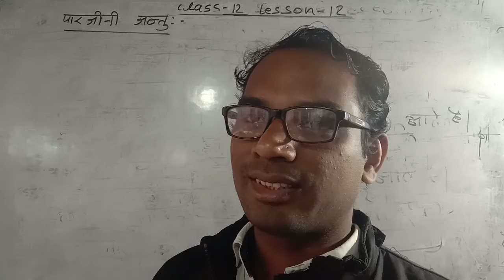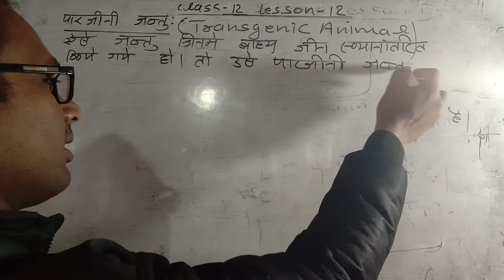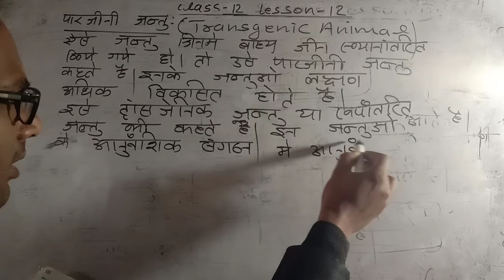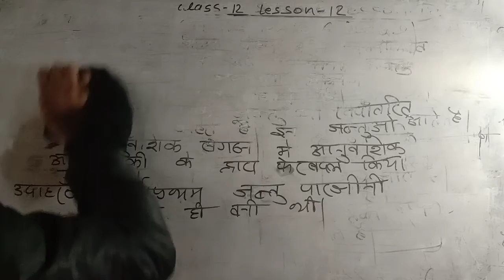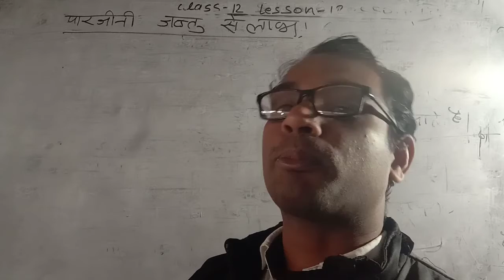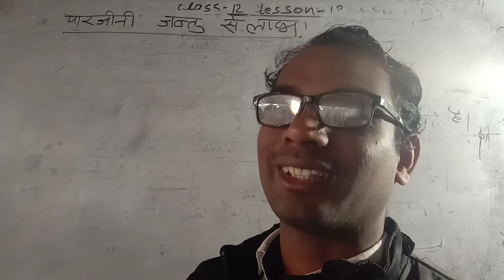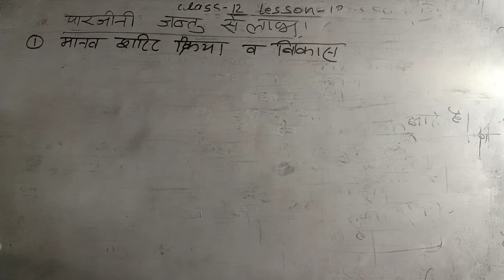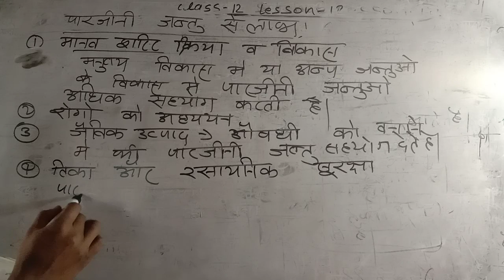class 12 Biology lesson 12 पारजीवी जन्तु और इससे लाभ